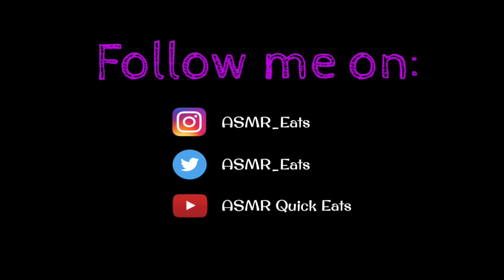ASMR SAMYANG CHEESY FIRE NOODLES X2 불닭볶음면 |Eating Show|MUKBANG 먹방 | Slurping Eating Sound | ASMREats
ASMR SAMYANG KOREAN CHEESY FIRE RAMEN NOODLES X2 불닭볶음면 | Eating Show | MUKBANG 먹방 | Slurping Eating Sounds | ASMR Eats
(OPEN ME TO READ MORE)

Camera used: